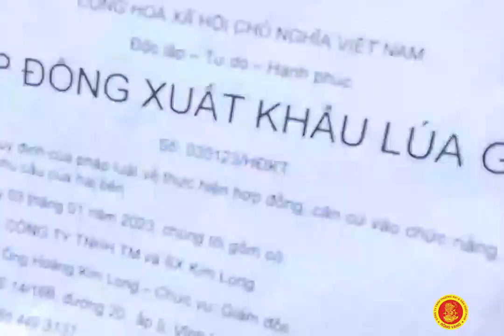Nhạc sĩ Thái Hùng " song kiếm hợp bích" Nsut Phú Quý ca khúc " gặp nhau làm ngơ"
Rồng Vàng nhận thực hiện event, tổ chức chương trình ca nhạc, cung cấp ca sĩ, diễn viên; sản xuất TVC, tự giới thiệu, phim, hài, clip ca nhạc, clip ngắn, nhạc sến, nhạc trữ tình, hải ngoại, bolero, remix.
Rồng Vàng tổng hợp
Rồng Vàng - Kênh truyền hình giải trí đặc sắc với các sản phẩm âm nhạc, hài kịch... được đầu tư kì công, mong muốn mang đến cho quý vị khán giả những giây phút giải trí thoải mái và tuyệt vời nhất. Hãy luôn theo dõi và ủng hộ kênh để ekip có động lực tiếp tục cho ra những sản phẩm mới nhất và chất lượng.
© Tất cả các clip trên kênh bản quyền thuộc về Công Ty Rồng Vàng